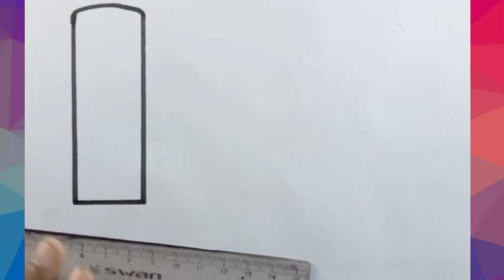ice cream drawing , colouring & painting for kids , toddlers , drawing for kids, ice